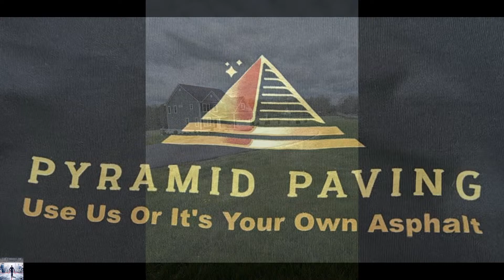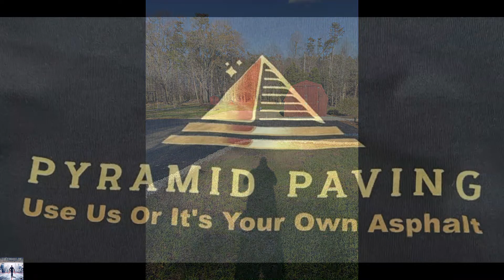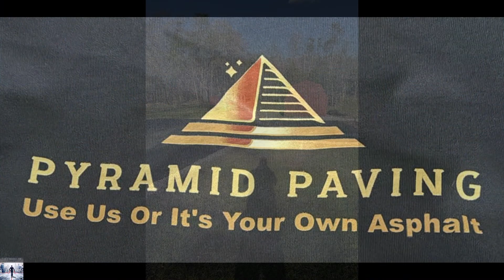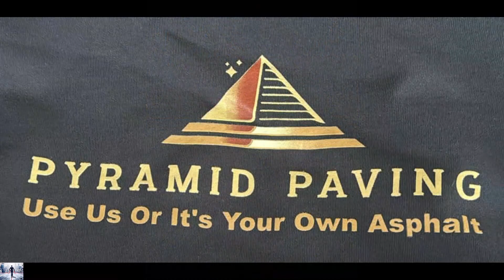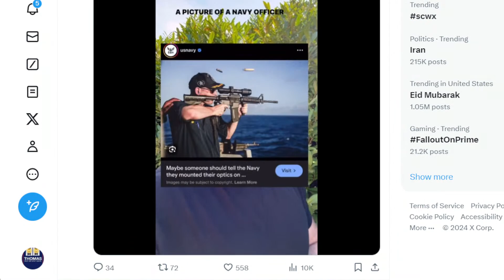Joe Thomas In-the-Morning 041124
Today 6a-8a! House Freedom Caucus led by VA05 Rep Bob Good blocks FISA Reauthorization; The latest from the standoff that snarled I64 yesterday and what started it; the man that shot into a graduation in Richmond wants his plea rescinded; the Asst Principal that ignored the warning signs at Richneck Elem charged; "The Governor and Gun Laws" w/ VCDL President Philip Van Cleve; Mac's "Notebook" and you comments at or ; !